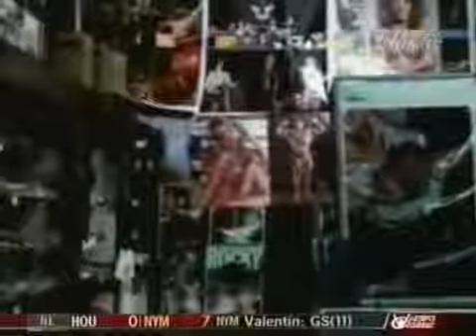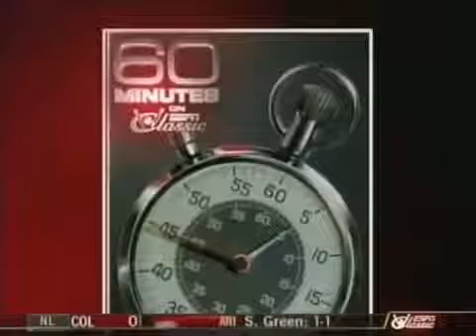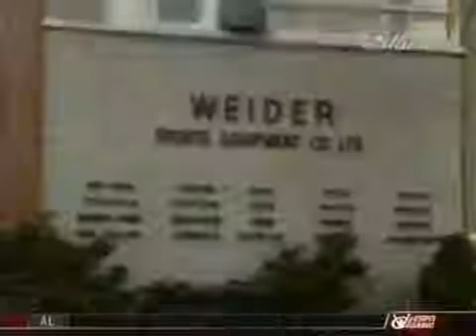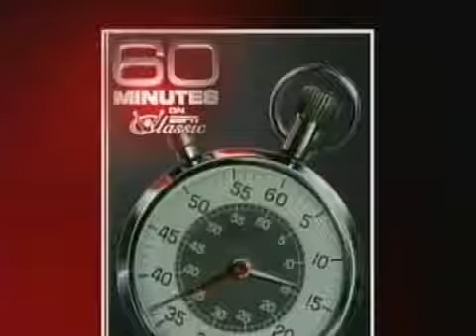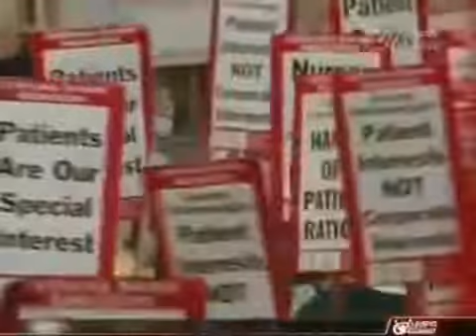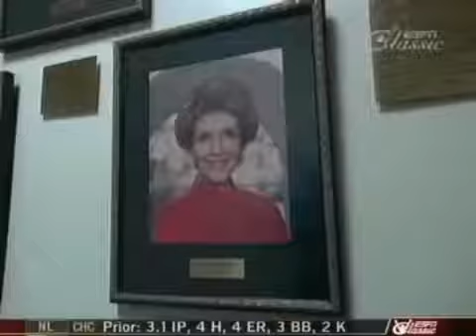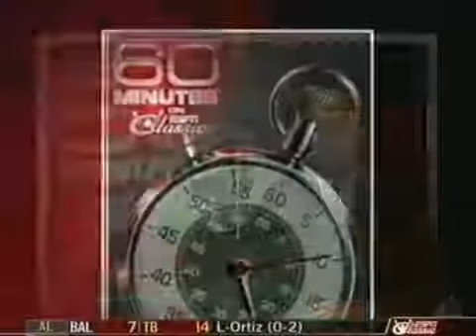Arnold Schwarzenegger Documantary - "60 Minutes on Classic"